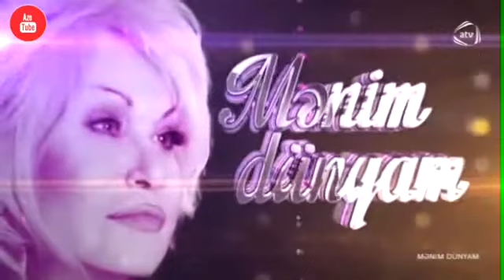Nisə Qasımova — ATV | 15.10.2015 | "Mənim Dünyam"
Nisə Qasımovanın "ATV"nin efirində yayımlanan, aparıcısı olduğu "Mənim Dünyam" verilişi.